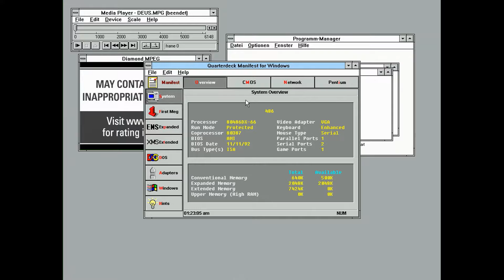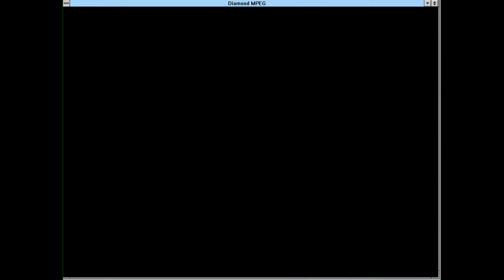Fullscreen Video Playback on 486DX2-66 in 1024x768 TrueColor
System shown: 486DX2-66 on Elitegroup ECS-UM486V-AIO VLB Mainboard, 8 MB RAM, Diamond Stealth 64 VRAM with MPEG accelerator module, Seagate Elite9 Series HDD, Plextor PX-40TS CD-ROM drive.

The module is able to decode MPEG1 CIF videos using the C-Cube CL-450. This is 320x240 at 30 fps or 352x288 at 25 fps with data rates of 1.2 to 3 MBit/s. It decodes Audio as well in hardware with a Ti DSP and scales the video to the target resolution (also in Hardware).

Video shown is the Game Trailer for the new Deus Ex played from Windows for Workgroups 3.11 which runs in 1024x768 TrueColor.